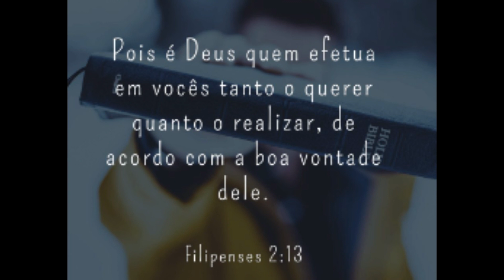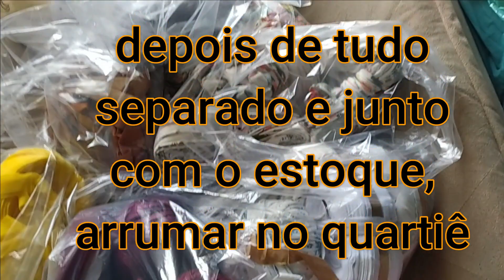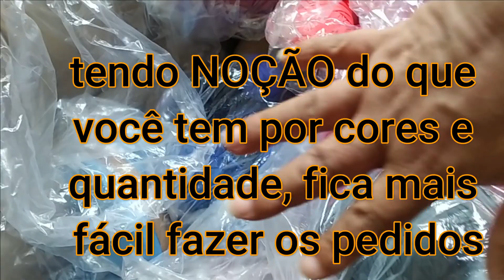Fui as compras , e não deixo para arrumar no outro dia, boa arrumar TUDO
Comprei minhas malhas, Viés, elanca como você chamar, hoje e já deixei tudo separado para não atrapalhar a produção .